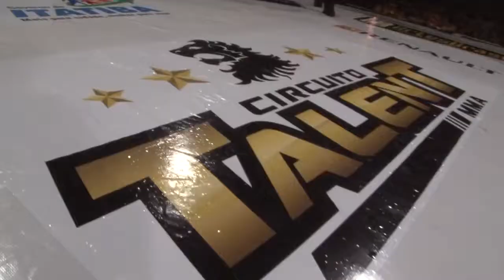Claudiere Freitas aplica lindo nocaute em Lucas Baiano no Circuito Talent de MMA em Itatiba www vide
Vídeo de combate realizado no Circuito Talent de MMA, que aconteceu em Itatiba - SP.
O evento tem patrocínio da Rudel Sports, que sempre acredita e incentiva a pratica da modalidade.